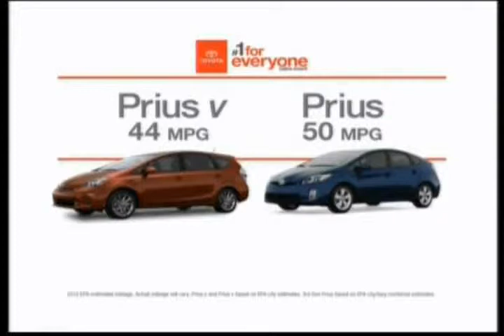TOYOTA TV Spot Prius LA